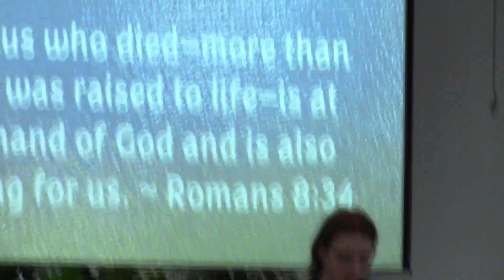The Burden of Glory // Sermon & Worship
The weight of the glory waiting to be revealed in us is unlike anything we have ever felt before.
In this life we experience suffering and hardship, but for those who are in Christ nothing is endured in vain. It prepares us for eternity.